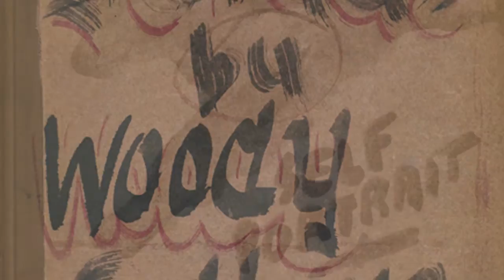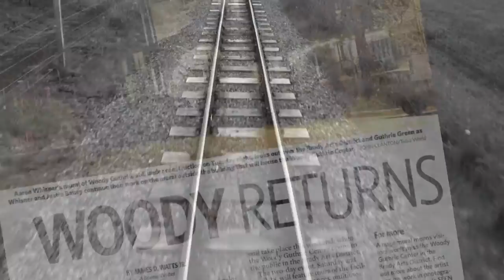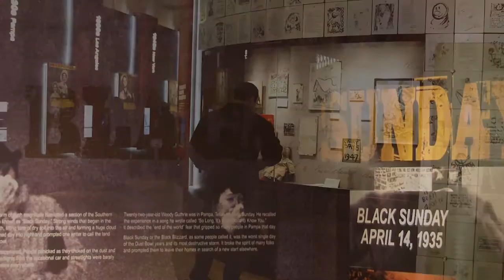Woody Guthrie Center - Tulsa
Woody Guthrie has returned to the Oklahoma hills where he was born!
Song performed by and used with the permission of Jimmy LaFave; images of Woody Guthrie (c) Woody Guthrie Publications; images of the Woody Guthrie Center are the property of the WGC.